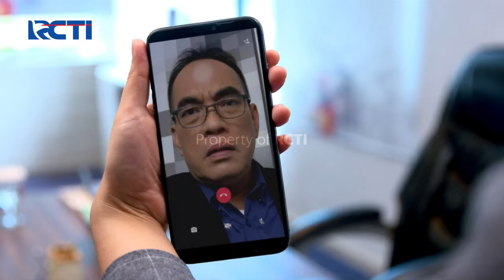PUTRI UNTUK PANGERAN - Putri Menyembunyikan Perasaannya Dari Arga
Pangeran Hilang Ingatan membuat hati Mel berbunga-bunga. Mel tahu ia punya kesempatan untuk menjadikan Pangeran miliknya. Ya.. hanya jadi miliknya.